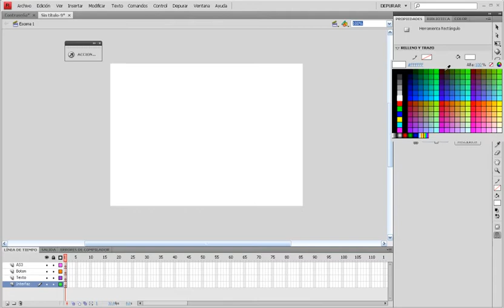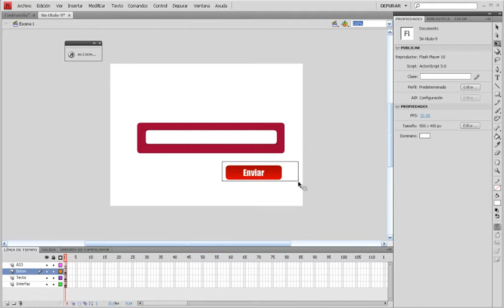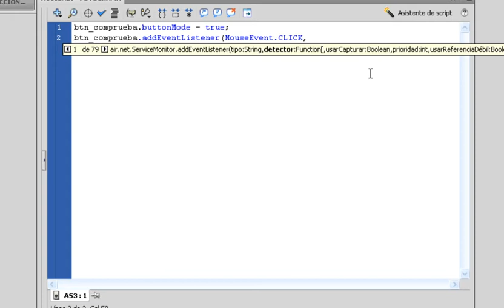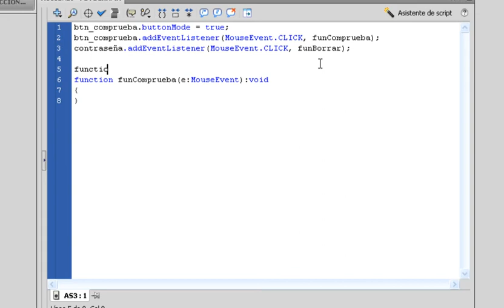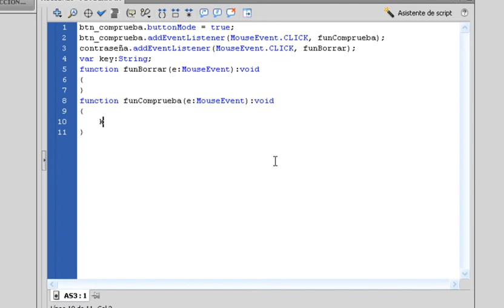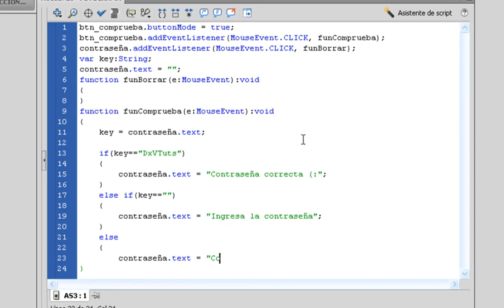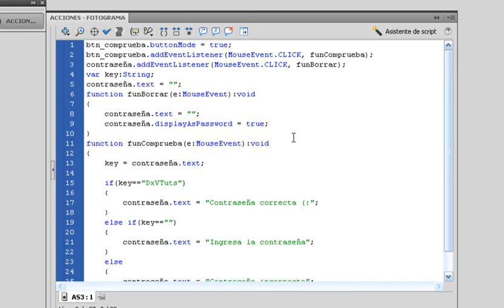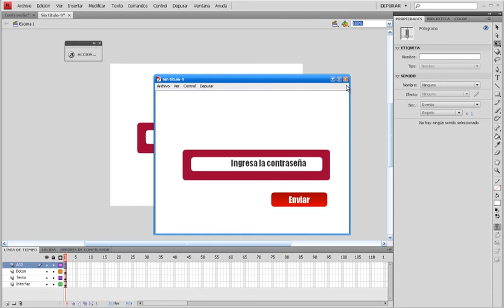Contraseña SWF Flash AS3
En este tutorial de ActionScript 3 aprenderemos como colcar una sencilla contraseña a nuestros archivos SWF.